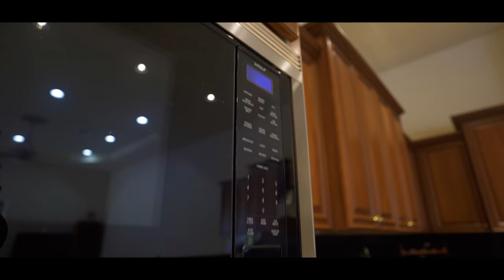3012 Bellwind Circle, Rockledge, Florida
3012 Bellwind Circle, Rockledge, Florida